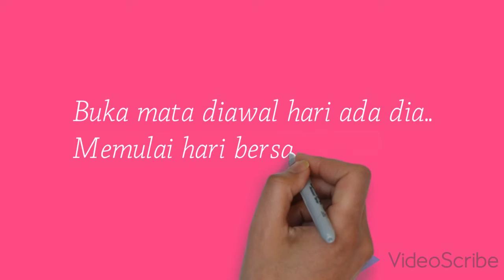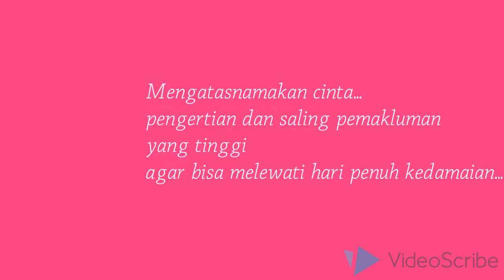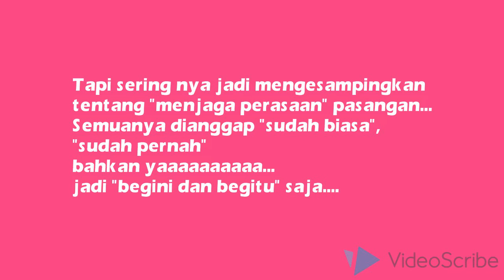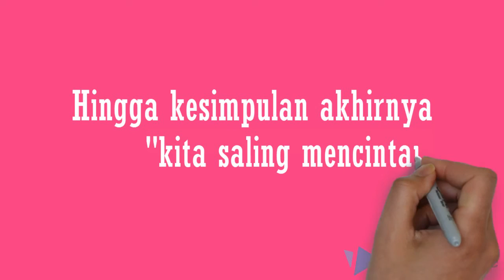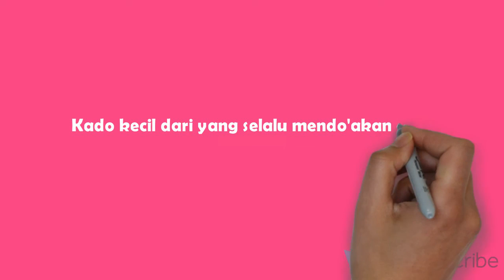Indahnya Arti Kebersamaan HD, 720p